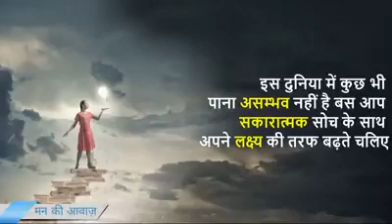Motivation video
Mr nabin k alone haripurwa Hanuman chouk 5 sharlahi nepal